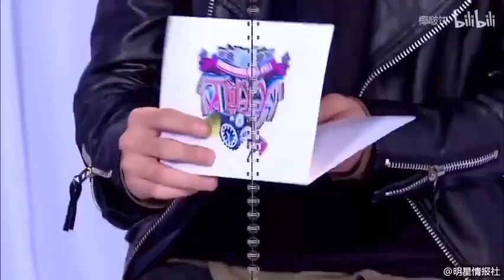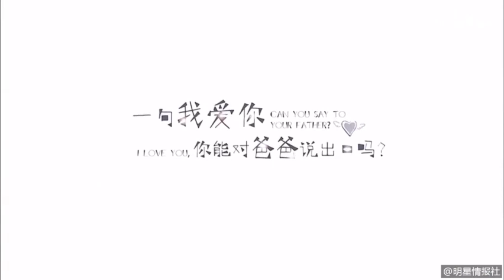[EngSub]20160107 DayDayUp WangYiBo Calling his Dad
YB was asked to call his Dad and say I love you, one of the few moments you can see him cry.

Video via 综艺大嘴巴